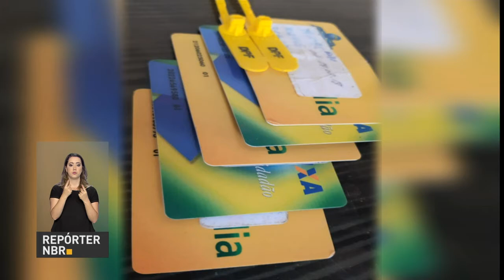Polícia Federal prende grupo que fraudava seguro-desemprego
REPÓRTER NBR - 08.05.18: A Polícia Federal prendeu um grupo criminoso que fraudava o seguro-desemprego no estado do Pará. Segundo a investigação, os ladrões teriam sacado mais de R$ 4,5 milhões entre agosto de 2016 até março de 2018.